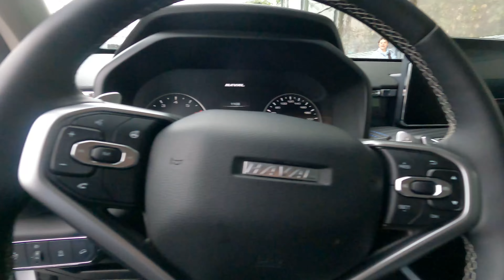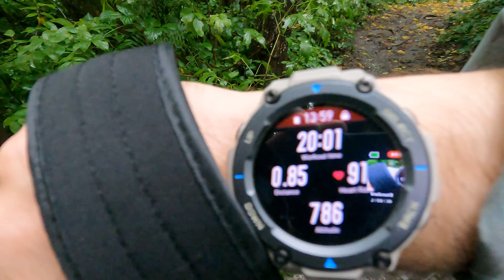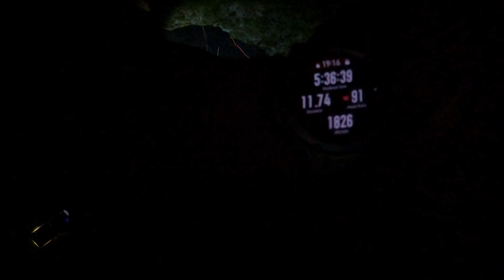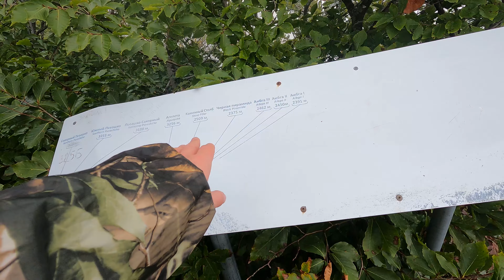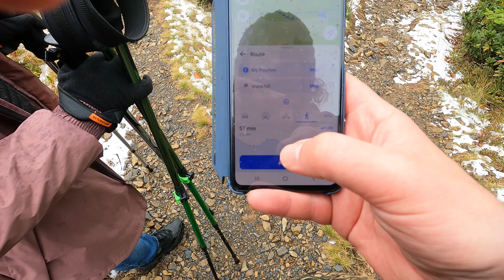Поход на Ачипсинские водопады с ночевкой. Красная поляна. Сочи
Ачипсинские водопады — водопады у истоков реки Ачипсе на территории Адлерского района города Сочи. Расположены на хребте Ачишхо на высоте 1750 м над уровнем моря, на территории Сочинского национального парка (для посещения необходимо наличие пропуска) в 7 км к северо-западу от посёлка Красная Поляна.